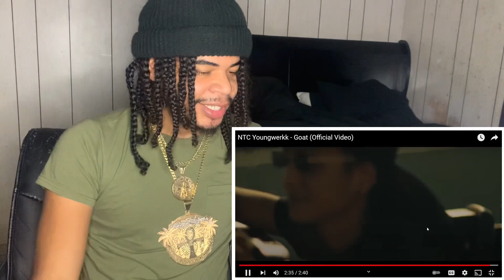NTC Youngwerkk - Goat (Official Video) Reaction 🔥🔥👿👿🤯